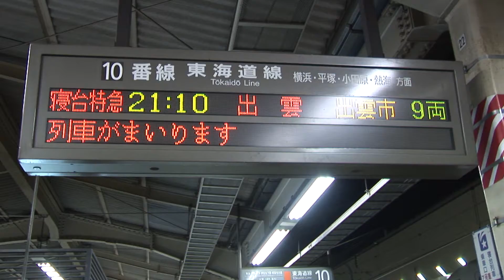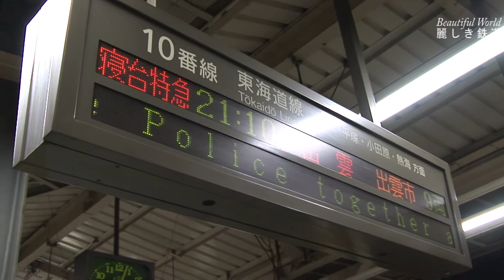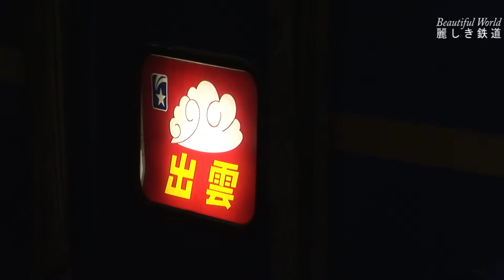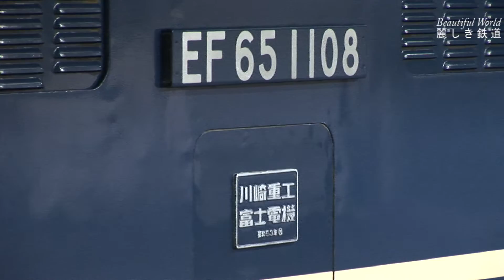【寝台特急「出雲」】東京駅発車 EF65PF プッシュプル牽引で東京駅進入 E2系北陸新幹線あさま 2006年 HDV 46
2006年　JR東京駅に進入する寝台特急「出雲」品川方面から東京駅に回送。